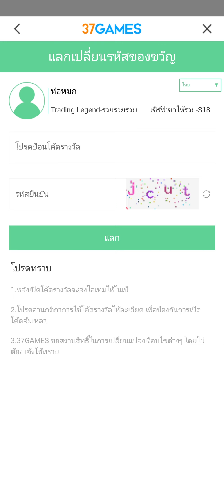Trading Legend รวย รวย รวย แค่ 10 นาทีก็แต่งงานมีลูกแล้ว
โค๊ดเกมส์ FB888 , VIP888 , VIP666
คอมมีปัญหานะครับ ผมเลยปรับสำหรับลงยูทูปโดยเฉพาะไม่ได้
ใครดูในมือถือให้ปรับภาพเต็มจอนะครับ